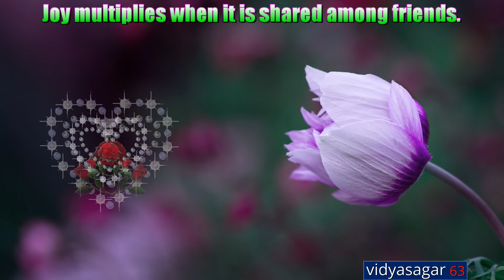Good Morning Video